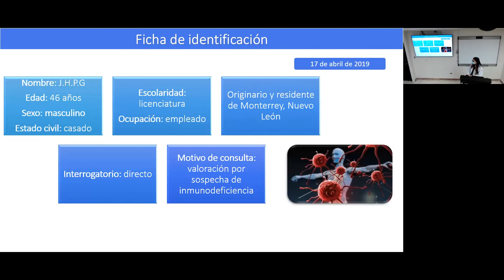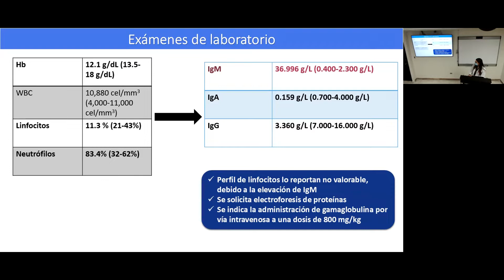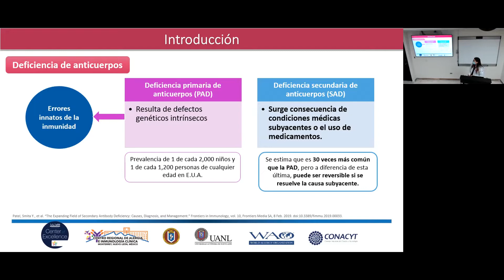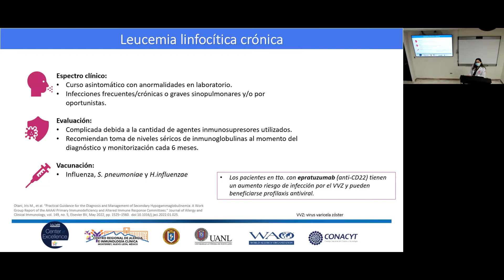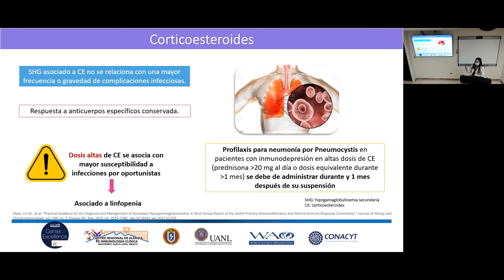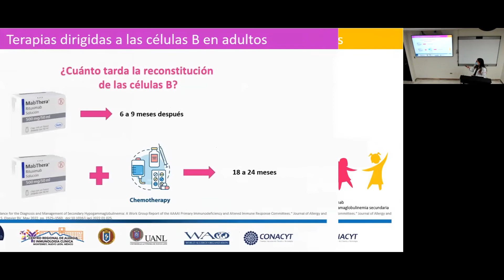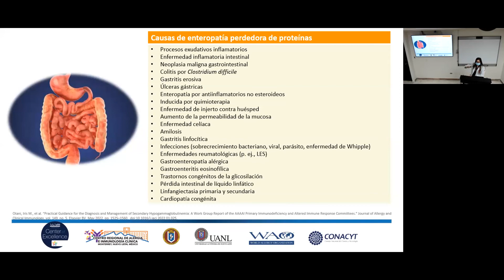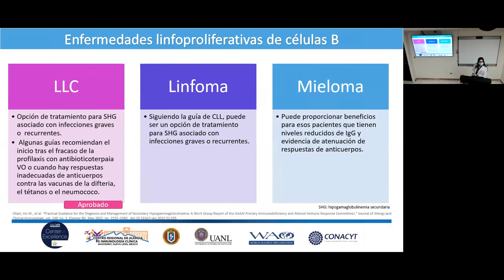Sesión clínica de inmunología.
Sesión 27/05/2022 Dra. Ana Karen Chávez Ruiz - Sesión clínica de inmunología.